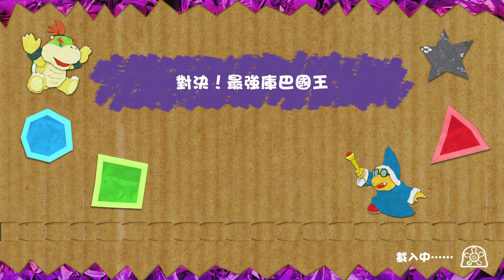《NS：耀西的手工世界》 對決！最強庫巴國王 - 簡化流程版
BOSS挑戰 簡化最後階段流程
時限內+無失誤+特殊條件